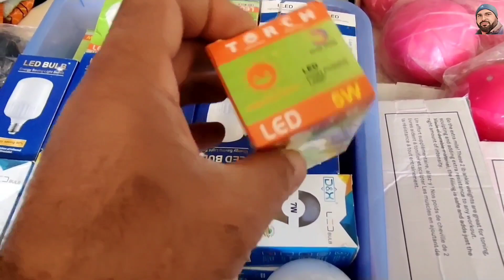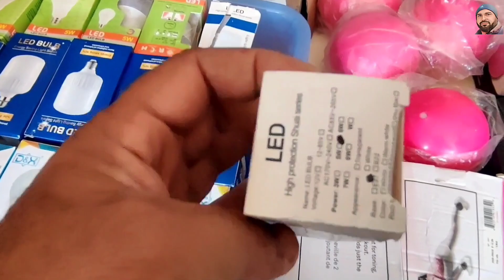imported LED Bulb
Cheap price Imported LED Bulb